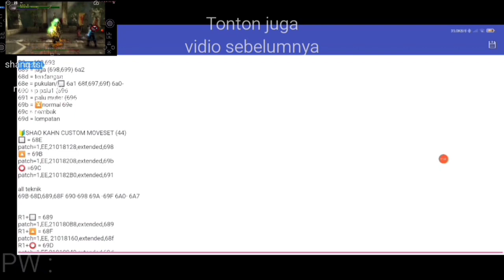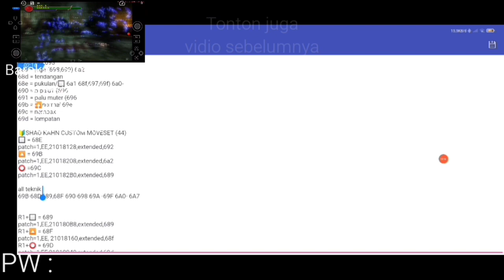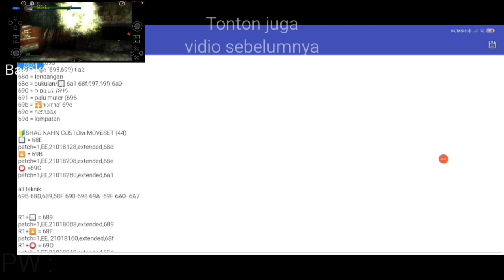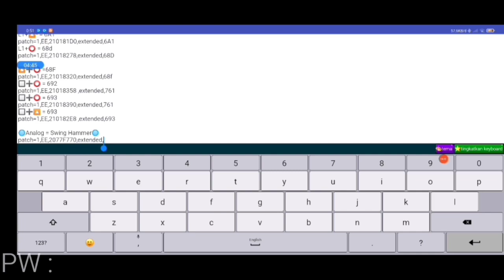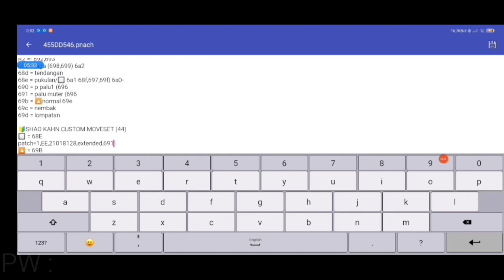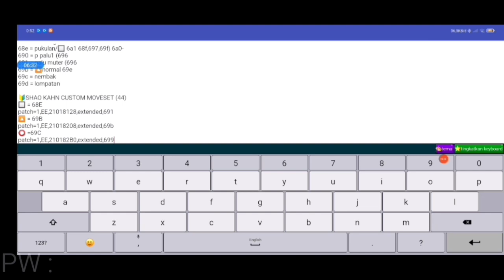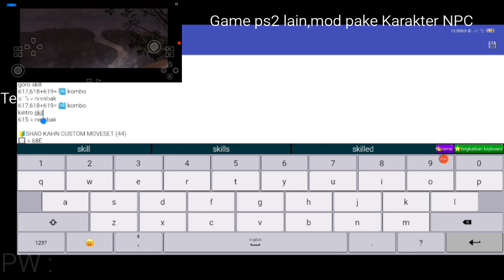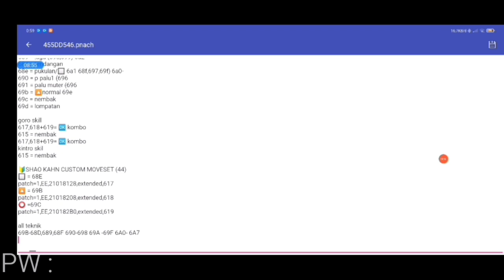Shao Khan Costume MOD moveset & spesial efek keren, fulll teknik gerakan & tombol. tutorial MKSM.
X ini, saya akan membagikan patch kode moveseT SHAO KHAN BOSS FULL TOMBOL
For patch code, it's in the description, comments, in the video
or at the download link
if you download and sometimes someone requires a password to extract it.
paswowd is in the video, there are some seeds,
Find and Merge the passports without separation

👉🏻🌀 Rekomendasi PATCH code Full Tombol🌀👈🏻